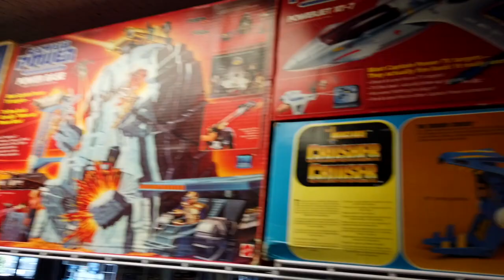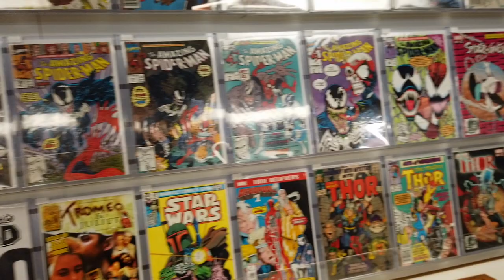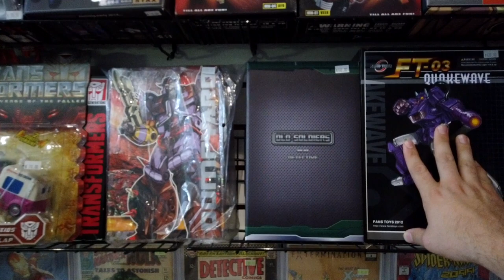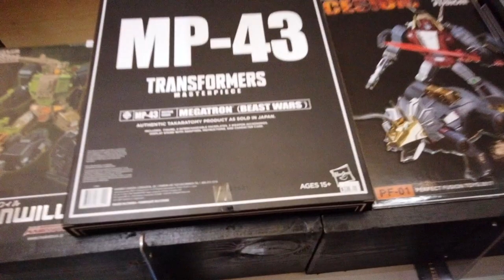Bots and Shots Presents: Toy Hunting with Tyler Bleszinski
Zach and I spend a day hanging out with Tyler Bleszinski, the writer of the upcoming IDW Comic: Transformers Galaxies Constructicons Uprising. We went toy hunting to The ToyAddicts in La Mesa, CA. We also visited TC's Rockets and discovered some amazing toys! So hang out with us as we discuss Tyler's process for writing a comic for the first time and why anyone would even want to!

Preorder Transformers Galaxies Constructicons Uprising from your local comic shop!

Check out Tyler and Livio's signing at Torpedo Comics in Orange, CA on 9/28!

Send us stuff to unbox and review!

Also check out the group I'm an admin at! TF&Such!